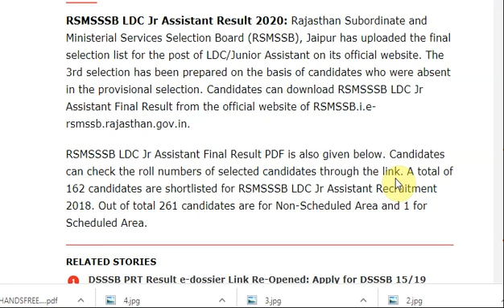RSMSSSB LDC Jr Assistant Result 2020: Download RSMSSSB LDC Jr Assistant Final Selection ...